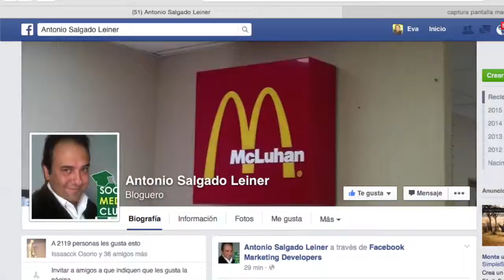sinopsis PROGRAMA LA VARONITA 25 agosto 2015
NO OLVIDES VISITAR mis otros canales:

CANAL GAZETA TV YOUTUBE

CANAL PLASTIEVALINA